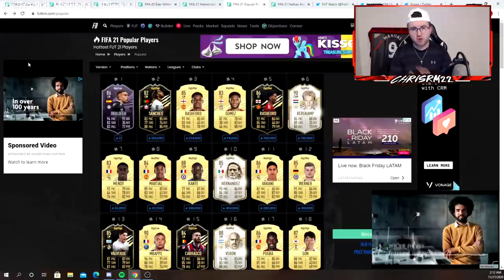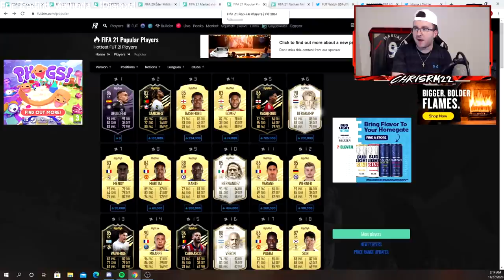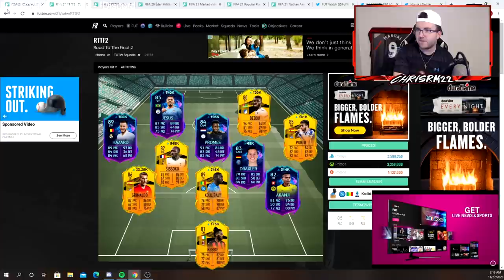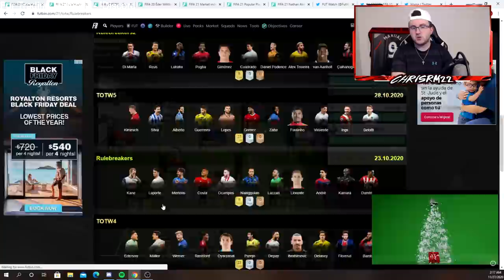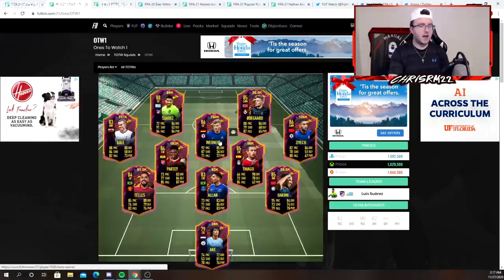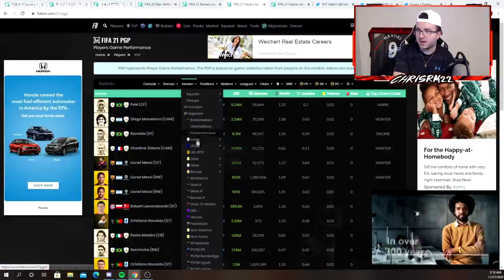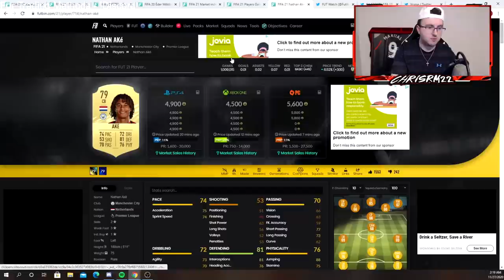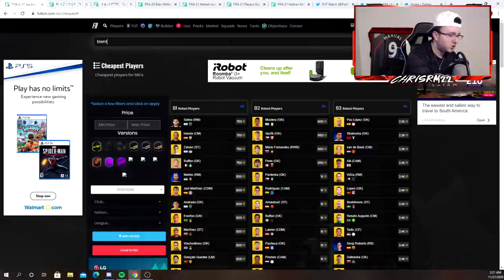HOW TO MAKE COINS/PREPARE FOR BLACK FRIDAY TODAY? NEW RECORD BREAKER PROMO TEAM? FIFA 21